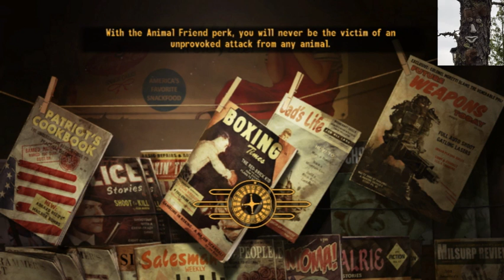BEARDO PLAYS FALLOUT: NEW VEGAS - PT. 1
Video games are fun!